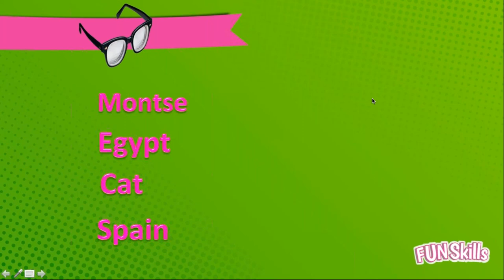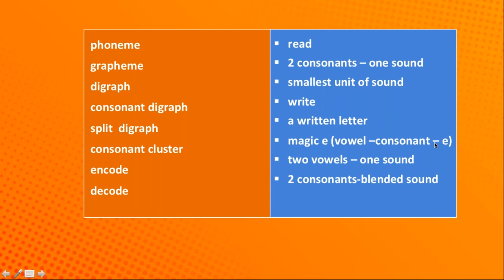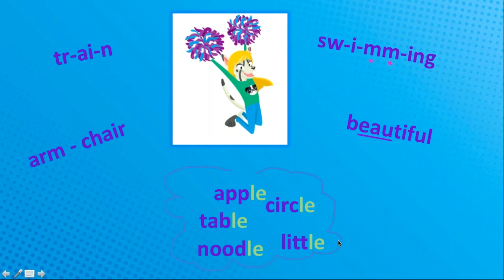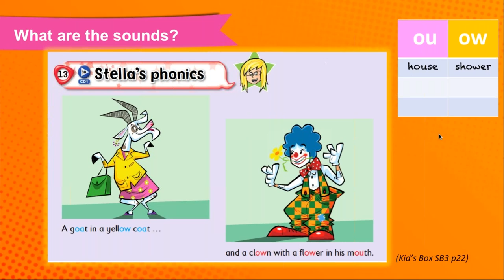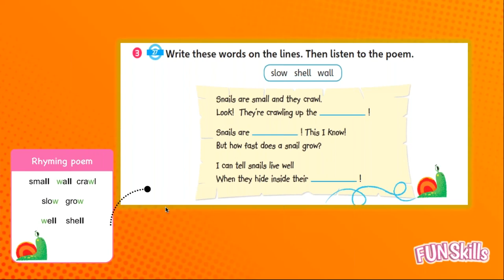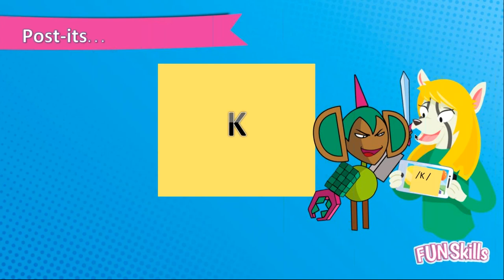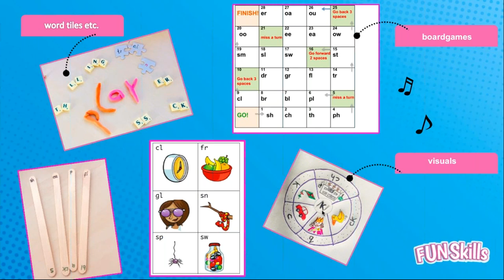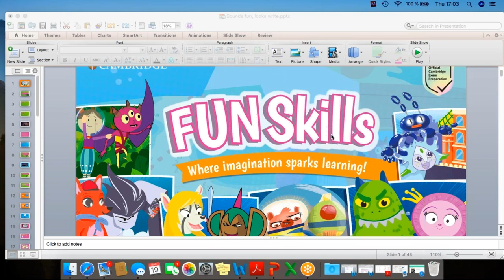Sounds fun, looks right! Engaging young learners with phonics with Montse Watkin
Phonics teaching is an integral part of literacy curriculums in British, American and bilingual schools but how much phonics teaching takes place in other English language teaching contexts? EFL teachers often teach their young learners whole words, their pronunciation and meaning rather than breaking words down and looking at patterns to help with spelling or reading and writing. Course books are catching up with the importance of phonics, as are teachers. In this webinar, we will look at how integrating short, sharp, simple bursts of phonics in our lessons can develop confident young readers and spellers and lay a solid foundation for future language awareness and learning.